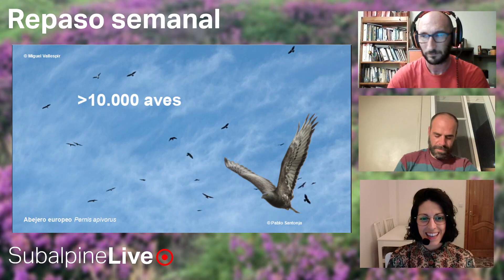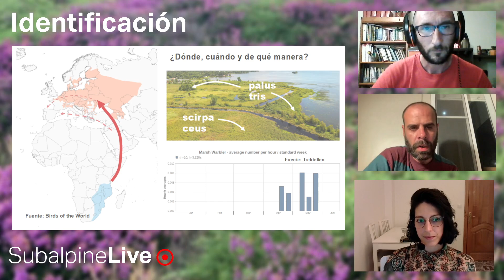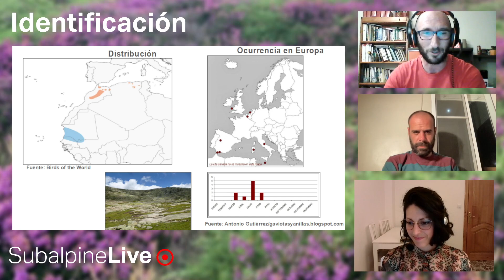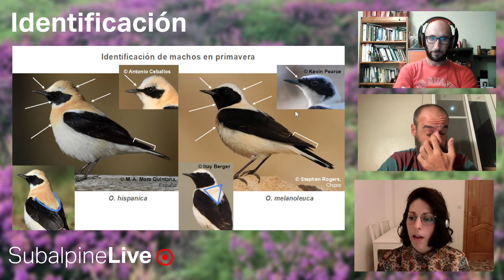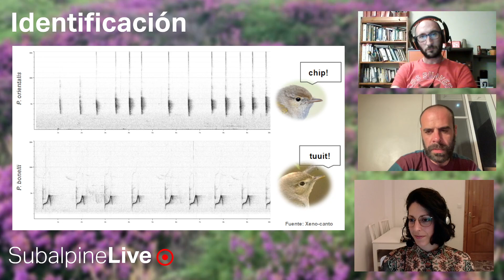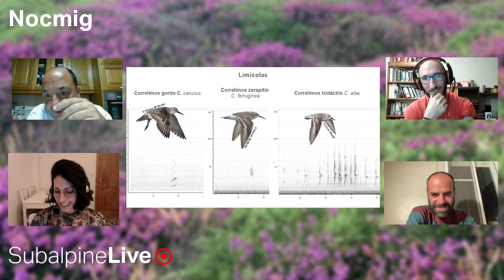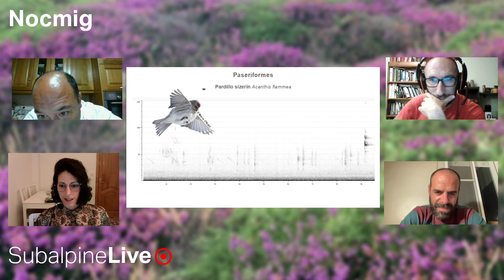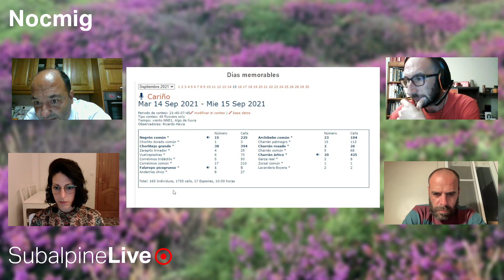SubalpineLive P24T2 (03/05/2023): ¿especies infradetectadas (overlooked)? + Ricardo Hevia y NOCMIG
En el programa de hoy repasamos como ha continuado la migración durante estas semanas, comentamos algunas de las especies más llamativas como el Buitre dorsiblanco (Gyps africanus) que por fin se avista en Portugal, un Carricero agrícola (Acrocephalus agricola) y un Mosquitero de pallas (Phylloscopus proregulus), ambos anillados. También comentamos la aparición de aves termófilas en las zonas más norte de la península, además de lo curioso de la observación de al menos 6 ejemplares de Aguiluchos papialbos (Circus macrourus) en el norte y un par de Cernícalos patirrojos (Falco vespertinus). Por el mediterráneo han aparecido algunos limis del este, como algún Archibebe fino (Tringa stagnatillis)y por último un Correlimos falcinelo (Calidris falcinellus)
Continuaremos con la sección de identificación, donde trataremos algunas especies y subespecies que creemos que pueden estar infradetectadas en España y que existe la posibilidad de que tengan una frecuencia mayor hasta la ahora reportada. Hablaremos del Carricero políglota (Acrocephalus pallustris), Collalba gris groenlandesa (Oenanthe oenanthe leucorhoa), collalba de Seebohm (Oenanthe seebohmi), Collalba rubia oriental (Oenanthe melanoleuca), Collalba isabel (Oenanthe isabellina) y Mosquitero papialbo oriental (Phylloscopus orientalis), comentaremos los posibles patrones de aparición, cómo buscarlos, dónde y algunas pinceladas de las claves diagnósticas para su identificación.
Finalmente tendremos con nostrxs a Ricardo Hevia, que viene a hablarnos del Nocmig (Nocturnal migration), cómo es la grabación de la migración nocturna, su procesamiento y sobre todo compartir con nosotrxs todo lo que ha aprendido y las grabaciones que ha conseguido de algunas especies.